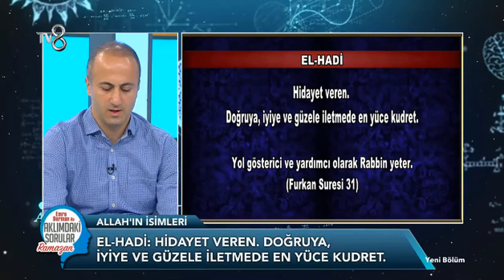Kur’ân ve Hayat Aklımdaki Sorular Ramazan 17 Bölüm Mehmet Okuyan & Caner Taslaman & Emre Dorman